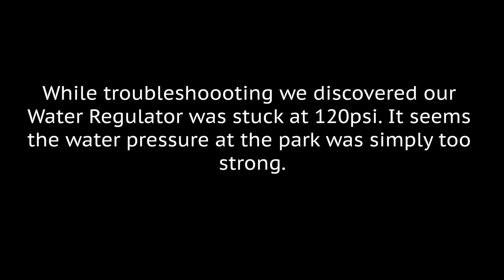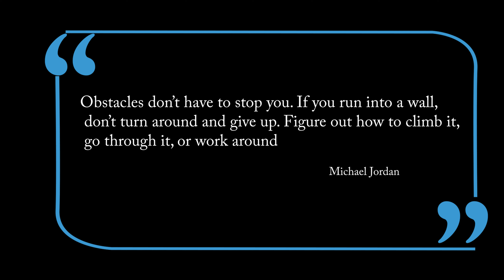Water Leak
Be an informed RV'er and know that things break in ALL RVs. Needing a repair on the road is not unusual but getting your RV repaired is not like having your car repaired. RV dealerships and RV parks are commonly backed up for months in advance. When you do drop your RV off for a repair or warranty work, it isn't uncommon for the service department to keep it for several weeks or even months. RV repairs are an inevitable part of the journey. Thankfully, the repairs needed are not always this serious but as you will see. when you have a serious issue and there are no repair persons available, you can stuck and disabled OR get busy trying to figure it out for yourself. If you think you can buy a specific brand or model of RV that won't require repairs - you are MISINFORMED! For us - the RV lifestyle is work intensive but worth it for the adventures it brings!